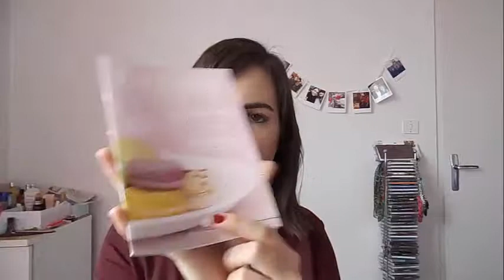[UNBOXING] GLOSSYBOX | OCTOBRE 2015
GLOSSYBOX | OCTOBRE 2015
🍁 Plus d'infos ci-dessous :
(Chaque mois découvrez une nouvelle box personnalisée selon vos goûts et un nouveau thème.

N'hésitez pas à me demander toutes sortes de vidéos !

A bientôt ❤